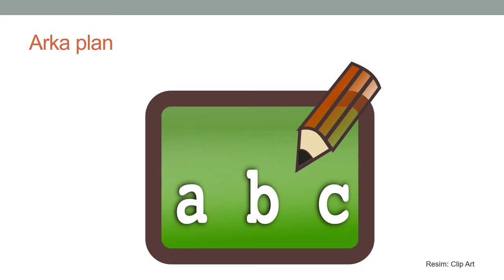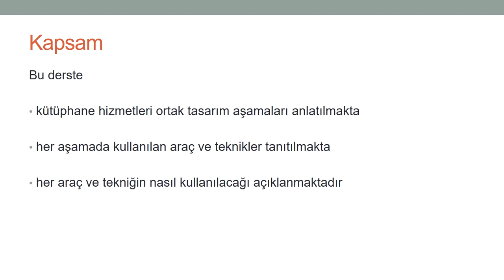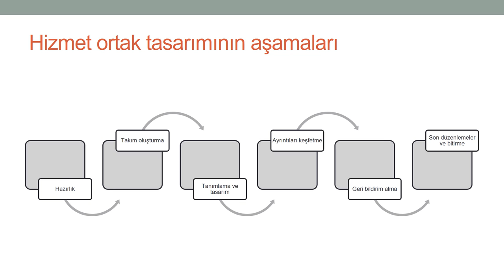Xlibris MOOC 01: Giriş